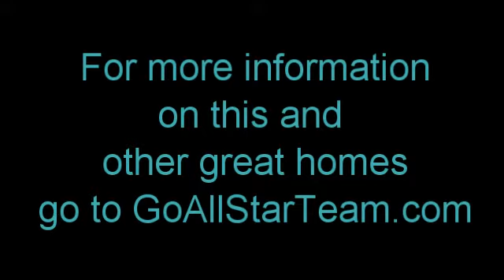16 Cross Hill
Youthful and charming home with upgrades like 2'' blinds throughout, brick paver flooring in kitchen, 4'' hardwood in great room and foyer, whirlpool tub in master bath and a privacy fenced back yard.